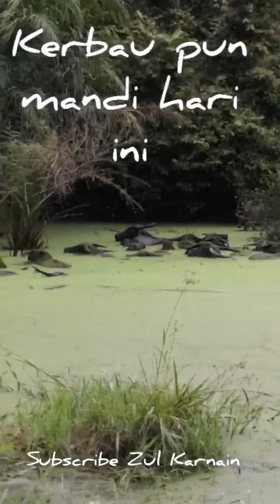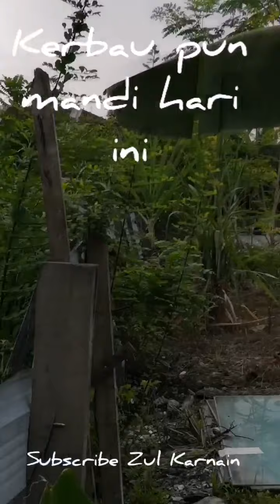Kerbau pun mandi hari ini